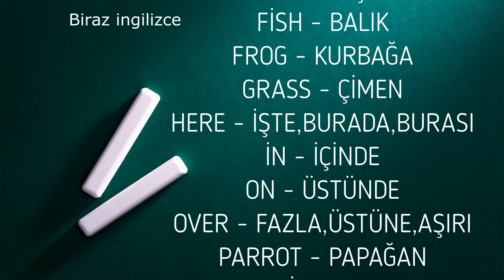ingilizce ilkokul 2. sınıf 8. ünite ders kitabı uyumlu; Learn English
ingilizce ilkokul 2. sınıf 8. ünite ders kitabı uyumlu
Çocuklar ve ingilizce öğrenmek isteyenler için,
eğlenerek müzik eşliğinde görsel ve işitsel içerik.
VİDEODA GEÇEN KELİMELERİN TÜRKÇE
VE İNGİLİZCE DÖKÜMÜNÜ
AŞAĞIDA BULABİLİRSİNİZ.

KELİMELER VE ANLAMLARI
BED - YATAK
BİRD - KUŞ
CAR - ARABA
CAT - KEDİ
DOG - KÖPEK
EAT - YEMEK YEMEK
FENCE - ÇİT
FİSH - BALIK
FROG - KURBAĞA
GRASS - ÇİMEN
HERE - İŞTE, BURDA, BURASI
İN - İÇİNDE
ON - ÜSTÜNDE
OVER - FAZLA, ÜSTÜNE, AŞIRI,
PARROT - PAPAĞAN
RABBİT - TAVŞAN
SMELL - KOKU, KOKLAMAK
THERE - ORADA, ORAYA
TREE - AĞAÇ
TURTLE - KAPLUMBAĞA
UNDER - ALTINDA
WHERE - NEREDE, NEREYE

ingilizce öğrenme, ilkokul ingilizce, 8. ünite, 2. sınıf
ders kitabı uyumlu, öğrenci, ingilizce,